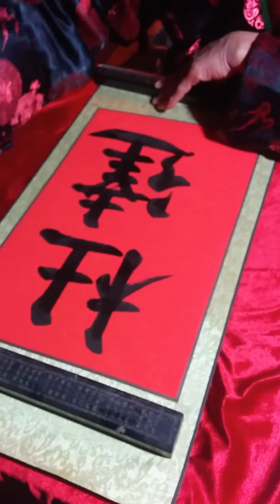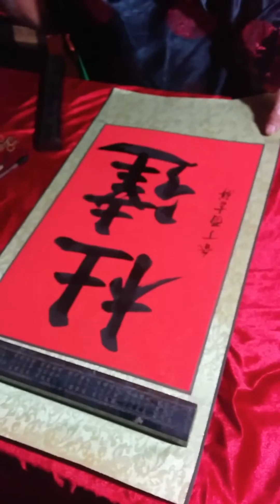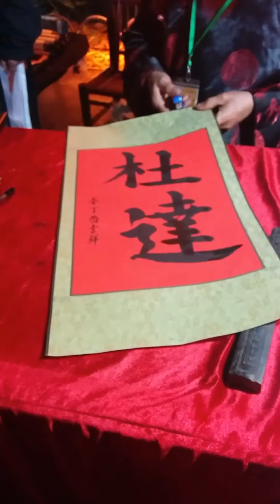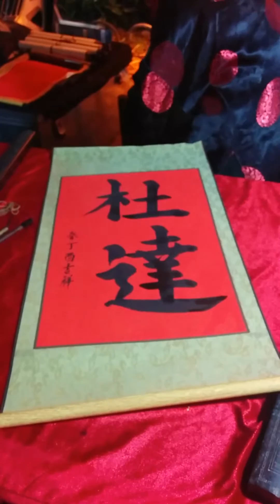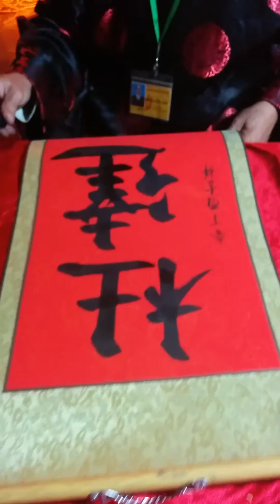Calligraphy Vietnam Hanoi 23.01.2017